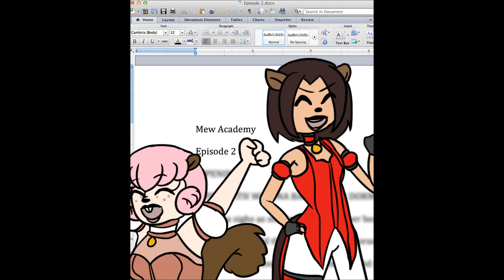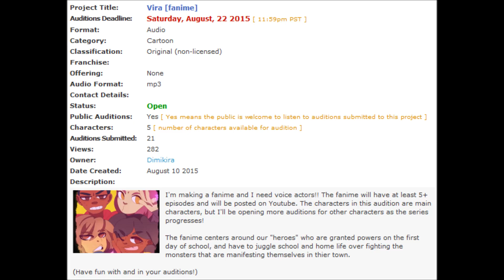Fanime Update week 73 (08/14/2015)